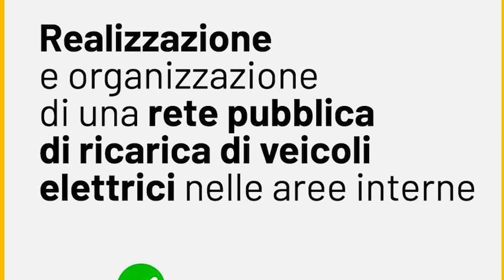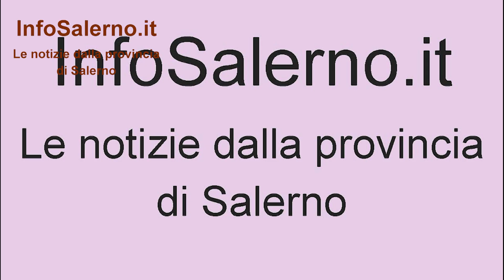infosalerno, le news in breve da Salerno e provincia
Il 2023 si è aperto con buone notizie che riguardano la provincia di Salerno, in termini di mobilità. Una riguarda la Fondovalle Calore, l’importante arteria il cui primo lotto è stato ultimato a dicembre. E’ stata pubblicata la procedura aperta per l’affidamento congiunto della progettazione esecutiva e dell’esecuzione dei lavori per la realizzazione del completamento del I lotto II Stralcio – Tratto A-B SS166 Ponte Calore località Mainardi.
Il tratto oggetto dello stralcio rappresenta la parte terminale in direzione sud dell’opera e interessa per tutto il suo percorso, di circa 5 km, il solo territorio comunale di Aquara. Il segmento  è parte di un più ampio percorso della Fondovalle che presenterà, una volta completata, una lunghezza complessiva di oltre 21 km, attraversando in territori comunali di Serre, Postiglione, Controne, Castelcivita e Aquara, tutti posti alle falde del massiccio montuoso degli Alburni.

Un finanziamento di 1 milione e 256mila euro è stato assegnato al Comune di Nocera Inferiore dai Ministeri dell’Interno e dell’Economia per interventi di messa in sicurezza di edifici e territorio. Nel caso specifico a Nocera Inferiore i fondi finanziano il progetto di “Mitigazione del rischio da caduta di massi lungo le rampe di accesso al Santuario dei Miracoli Montalbino”. Il Comune ha indetto la procedura negoziata per l’affidamento dei servizi tecnici di progettazione definitiva ed esecutiva.

Anche quest'anno, grazie all'emendamento presentato in bilancio, la Regione Campania finanzia a fondo perduto l'installazione di colonnine per la ricarica di auto elettriche nelle aree interne. Lo rende noto il consigliere MIchele Cammarano. L'impegno a preservare e migliorare l'ambiente in cui viviamo è da sempre una delle linee guida dell’azione politica nel suo complesso, nella consapevolezza che ad esso sia strettamente legata la qualità della nostra vita.

Asfaltata una delle arterie principali del comune di Lustra, la strada di Selva di circa 3.5 km di nuovo asfalto e vari ampliamenti su tutta la carreggiata. Inoltre nei giorni scorsi è stata ultimata la procedura di Gara d’appalto della strada Lustra - Ponte Alento per un valore di circa 500 Mila Euro.

Il Comune di Buonabitacolo investe ancora sulla digitalizzazione. Sono stati finanziati con fondi del PNRR 6 progetti che riguardano la digitalizzazione dell'ente per un totale di 170 mila euro. Nei prossimi mesi saranno quindi attivati i seguenti servizi: SPID CIE, ABILITAZIONE AL CLOUD PER LE PA LOCALI COMUNI, ESPERIENZA DEL CITTADINO NEI SERVIZI PUBBLICI, PAGO PA (parzialmente già attivato), APP IO, PIATTAFORMA NOTIFICHE DIGITALI.  Un impulso importante verso la dotazione di un'attività oggi fondamentale per rendere più agevoli e servizi e le funzioni della pubblica amministrazione.

L’amministrazione comunale di Camerota è riuscita ad ottenere tutte e sette le misure Pnrr relative agli avvisi pubblici per la digitalizzazione dei servizi dell’Ente. In totale i finanziamenti ammontano a circa 386 mila euro, riguardano estensione dell’utilizzo delle piattaforme nazionali di identità digitale, Adozione App Io, PagoPA, Abilitazione al Cloud, Piattaforme notifiche digitali, Esperienza del cittadino nei servizi pubblici, Piattaforma digitale nazionale.

L’Amministrazione di Campagna, per incoraggiare  le attività di formazione e promozione nel campo turistico e culturale sul proprio territorio, ha approvato un Bando per l’erogazione di contributi  finalizzati a sostenere specifiche iniziative progettuali delle Associazioni, anche sperimentando forme innovative di formazione e promozione, da affiancare a quelle tradizionali. Possono partecipare all’iniziativa tutte le associazioni che hanno sede nel Comune di Campagna e che risultino iscritte all’Albo comunale delle Associazioni alla data di presentazione del bando.
Le istanze dovranno essere presentate con le modalità descritte nell’allegato bando entro e non oltre il 31 gennaio.

Ha preso avvio presso i giardinetti pubblici di Montesano Capoluogo, l'iniziativa simbolica proposta dall’amministrazione di piantare un albero per ogni bambino nato nel comune nel 2021 e nel 2022. L’iniziativa contribuirà ad incentivare gli spazi verdi urbani, con una maggiore attenzione alla vita nascente rappresentata simbolicamente da un albero. Gli alberi saranno piantati: per i bambini appartenenti alle frazioni alte del comune nelle frazioni basse e viceversa, in modo da sentirsi un’unica grande frazione.

A Scala è stato effettuato presso l' Archivio storico del Comune di Scala un sopralluogo ispettivo da parte del dott. Crescenzio Paolo Di Martino, Funzionario archivista della Soprintendenza Archivistica e Bibliografica della Campania - Ministero della Cultura.
Il dott. Di Martino, accompagnato dal Sindaco, Luigi Mansi ha accertato il buono stato di conservazione e custodia del nostro Archivio Storico, complimentandosi anche per la gestione corrente documentale dell'ente.